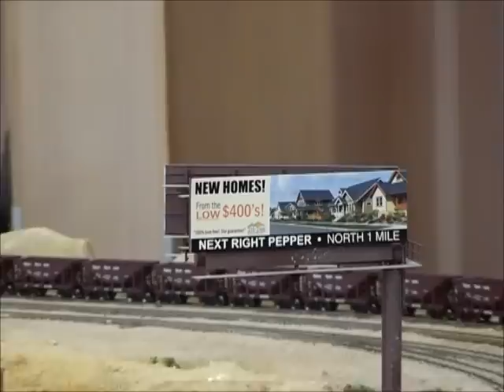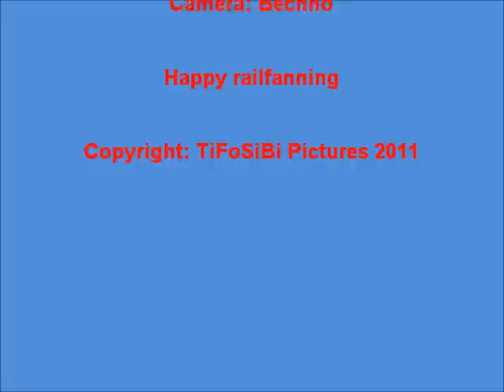US Model Convention Nieder-Roden, Germany 2011 - Part 2 of 5.wmv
GoldenSpike was invited to attend the 3rd US Model Convention in Rodgau Nieder-roden, a small suburb to Frankfurt am Main in Germany.
The convention is organized by Mr. Horst Meier and is held every 2nd year. This year the event took place in weekend of the 15th of October and 16th of October.
There was quite a high attendance for the convention, when you consider that only US Model railroad is shown.
If you want to know more, please look on the webpage.

GoldenSpike participated with our exhibition layout including our newly finished engine yard of 6meters/19.8' long. This was truly an impressive structure which both can be used for
Early Diesel engines as well as the very modern engines.
I have made 5 videos, mostly of our layout, and 1 video of the engine yard.
The material range from Steam engines to the latest EMD diesel engines.
You can also see pictures that various club-members took during the convention on the following webpage.
- then click on goldenspikes fotos -- then click on Rodgau Niederroden 2011

Happy railfanning